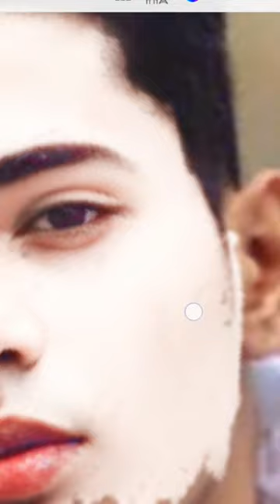DANISH JAIN KA VIRAL PHOTO EDIT VIDEO|| DANISH ZEHAN